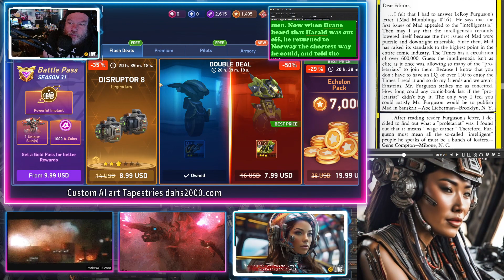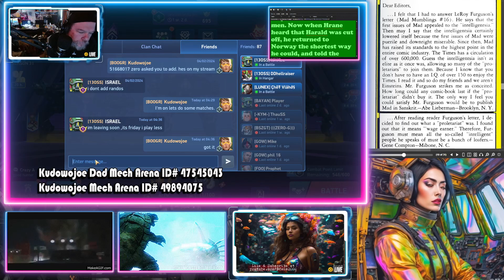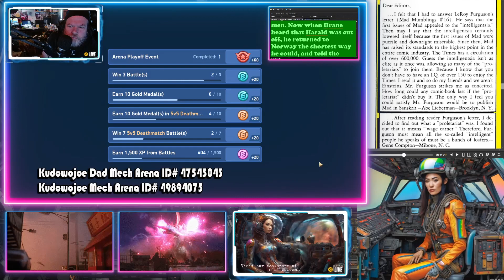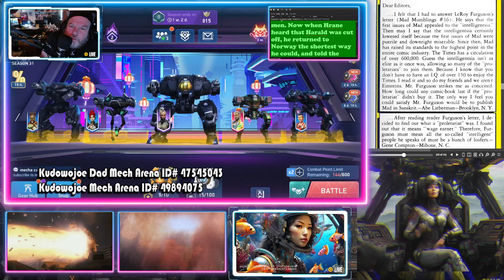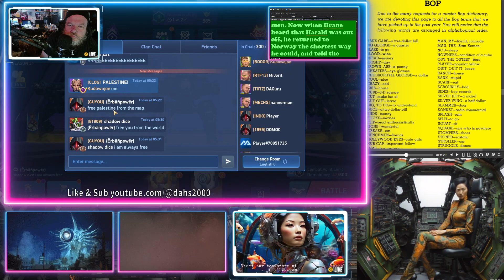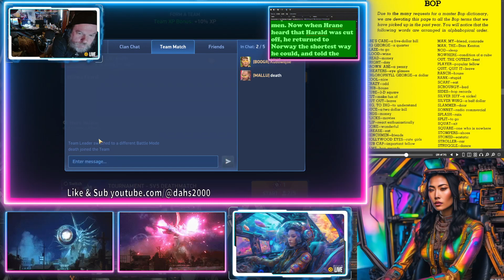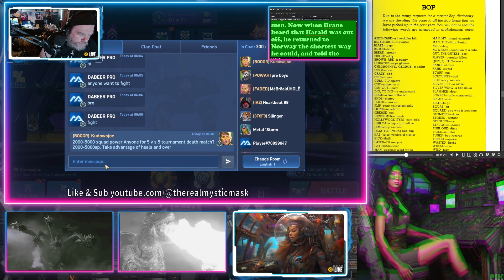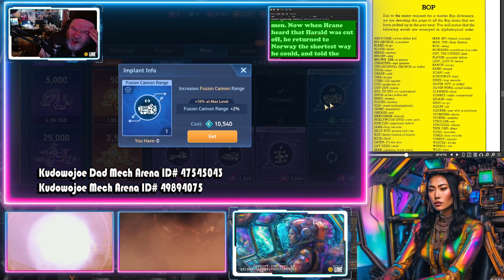Mystic Happiness Classes